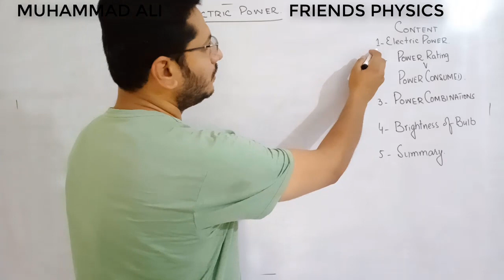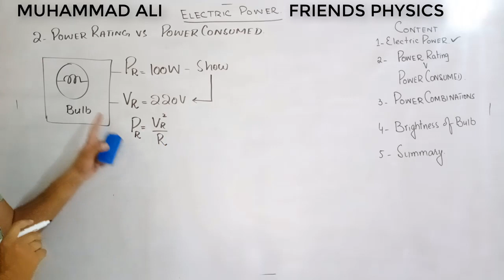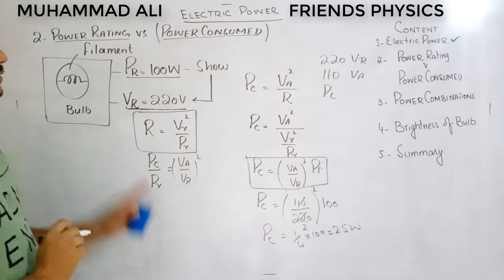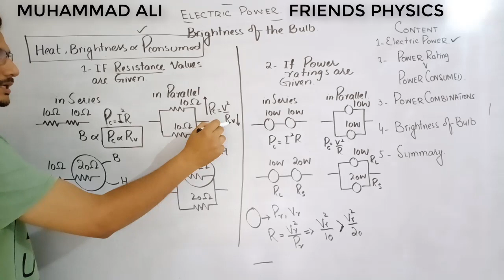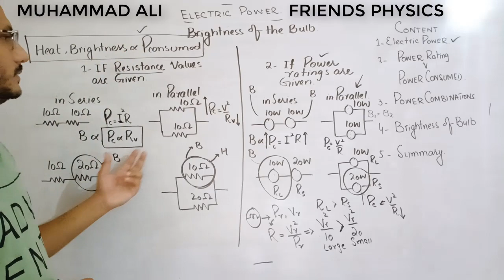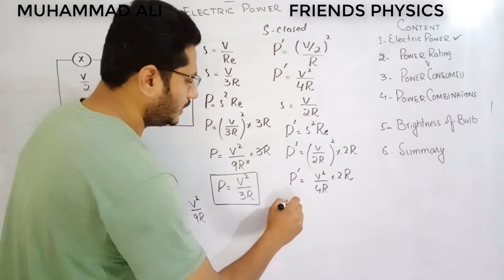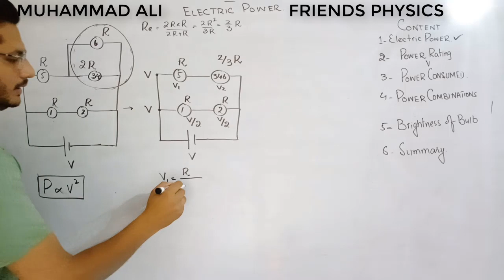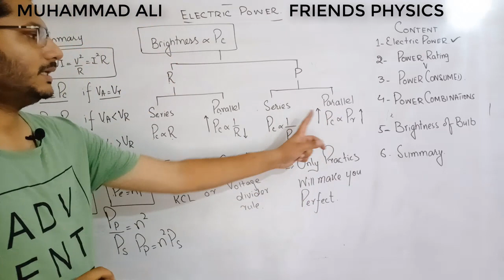Brightness of Bulb Problems| MDCAT PHYSICS LECTURE | ECAT PHYSICS LECTURE